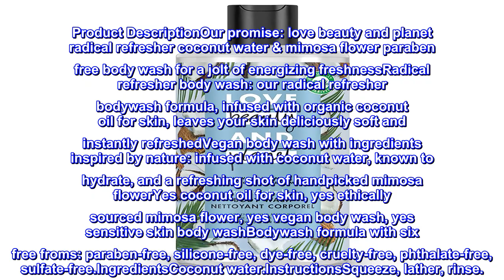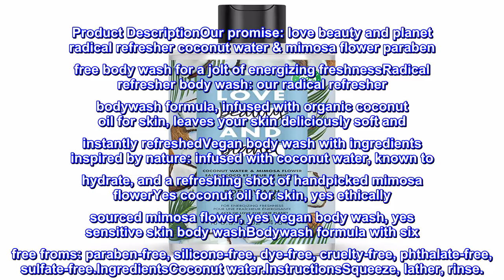Great product - Love Beauty And Planet Radical Refresher Body Wash for Energizing Freshness Coconut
Great product -  Love Beauty And Planet Radical Refresher Body Wash for Energizing Freshness Coconut Water & Mimosa

OUR PROMISE: Love Beauty and Planet Radical Refresher Coconut Water and Mimosa Flower Paraben Free Body Wash for a jolt of energizing freshness.
RADICAL REFRESHER BODY WASH: Our Radical Refresher bodywash formula, infused with Organic Coconut Oil for skin, leaves your skin deliciously soft and instantly refreshed.
VEGAN BODY WASH WITH INGREDIENTS INSPIRED BY NATURE: Infused with Coconut Water, known to hydrate, and a refreshing shot of handpicked Mimosa Flower.
YES Coconut Oil for Skin, YES Ethically Sourced Mimosa Flower, YES Vegan Body Wash, YES Sensitive Skin Body Wash
BODYWASH FORMULA WITH SIX FREE FROMS: Paraben-free, Silicone-free, Dye-free, Cruelty-free, Phthalate-free, Sulfate-free
Product DescriptionOur promise: love beauty and planet radical refresher coconut water & mimosa flower paraben free body wash for a jolt of energizing freshnessRadical refresher body wash: our radical refresher bodywash formula, infused with organic coconut oil for skin, leaves your skin deliciously soft and instantly refreshedVegan body wash with ingredients inspired by nature: infused with coconut water, known to hydrate, and a refreshing shot of handpicked mimosa flowerYes coconut oil for skin, yes ethically sourced mimosa flower, yes vegan body wash, yes sensitive skin body washBodywash formula with six free froms: paraben-free, silicone-free, dye-free, cruelty-free, phthalate-free, sulfate-free.IngredientsCoconut water.InstructionsSqueeze, lather, rinse.
Smells beautiful and lathers great
I love this product. First bought it at the grocery store. Then they didn't have it, so I went on the internet to see if I could find it. First, I love the scent, refreshing citrus with notes of coconut. Lathers great so I don't have to use a lot. Finally, I love the fact that it does not contain a lot of ingredients that are not good for the planet.